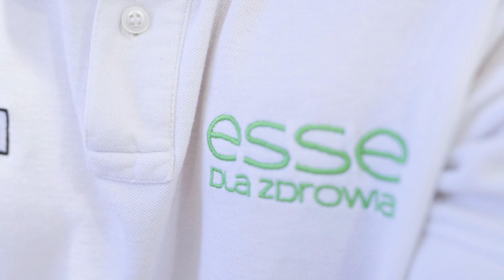'ESSE Dla Zdrowia' nowym partnerem klubu!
'Esse Dla Zdrowia' dołącza do oficjalnych partnerów klubu.